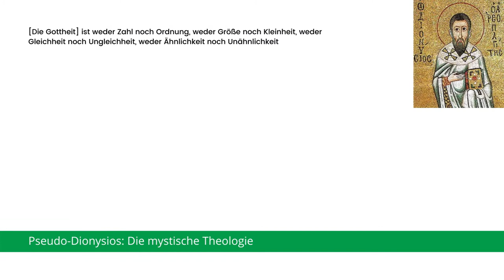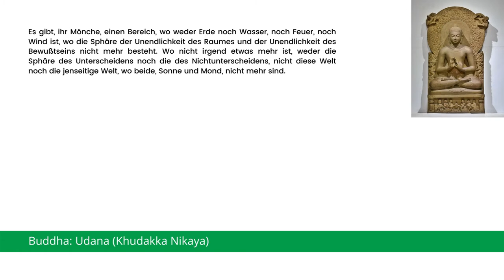Religion und Philosophie 7: Religiöse Sprache II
Analogie, Metapher, Apophatizismus (negative Theologie)